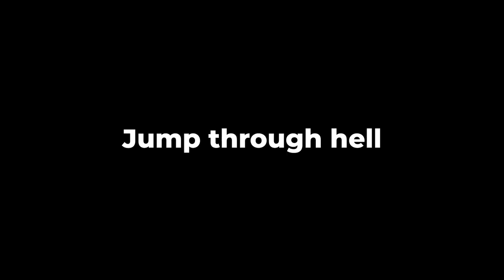For DEMOCRACY and FREEDOM! - Helldivers 2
After a family emergency and being sick, we are back! Hope y'all enjoy the video!

Check out @mr.moonsnake over on his channel!

Videos are being lightly edited until I get back on my consistency! Hope y'all don't mind!